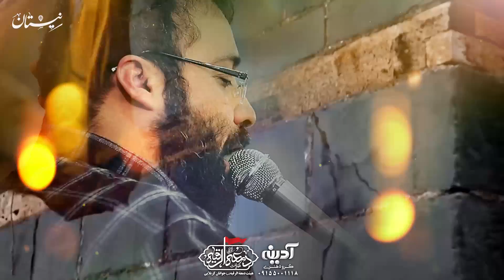عبدالرضا هلالی - علی امامم علی نمازم - مولودی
🏳 ولادت_امام_جواد ۱۳۹۹
📍هیات دمعه_الرقیه علیها السلام

🎞 علی امامم علی نمازم
🎤 حاج
🎤 کربلایی